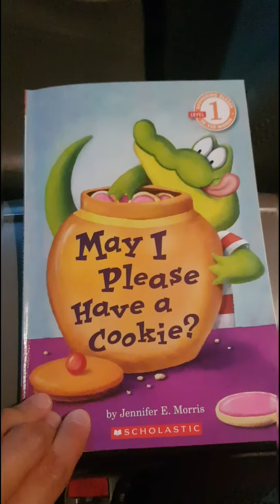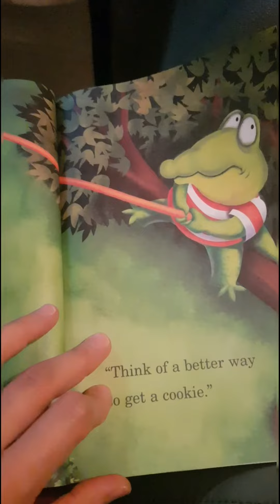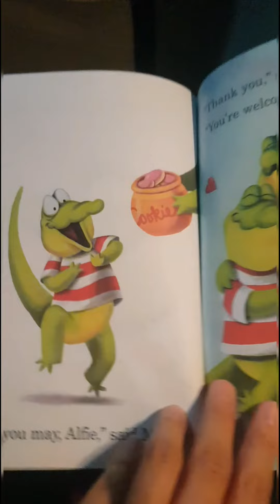May I please have a cookie? 쿠키 하나만 먹어도 될까요?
스콜라스틱 비기닝 단계 1 쉽고 그림이 귀여워요.